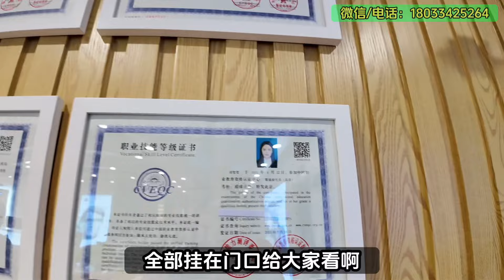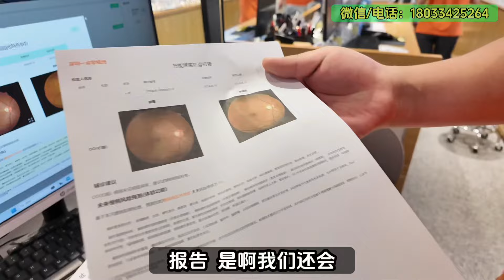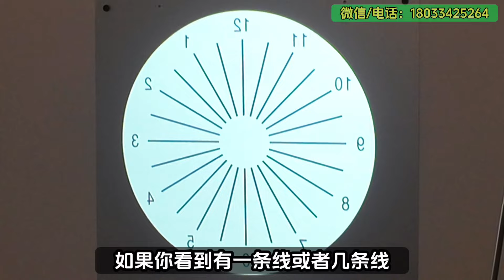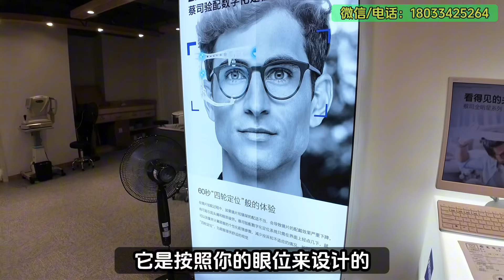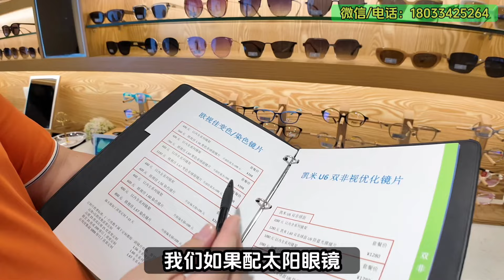深圳配眼鏡3.5折👓！新系列「駕駛專用鏡片」🚗 買鏡片送600蚊鏡框～😍｜大劇院站丨羅湖口岸丨深圳好去處丨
店名：眼鏡店（羅湖書城店）
地址：深南東路5033號深圳書城13樓1308室›
◎ 距地鐵大劇院站F口步行130m
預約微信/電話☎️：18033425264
營業時間：週一至週日 10:00-21:00